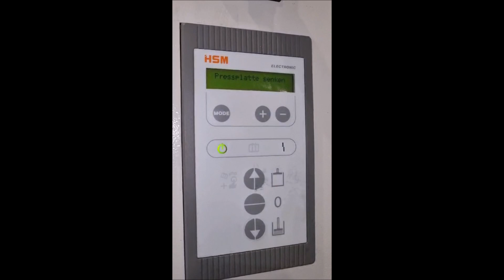HSM 155 2 VL Nr.2